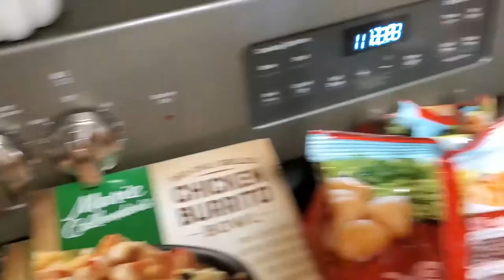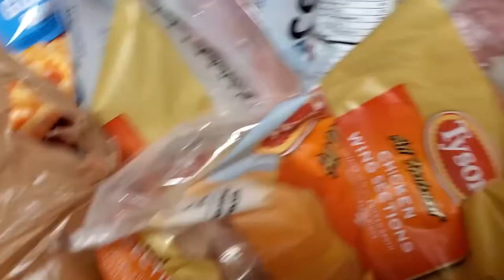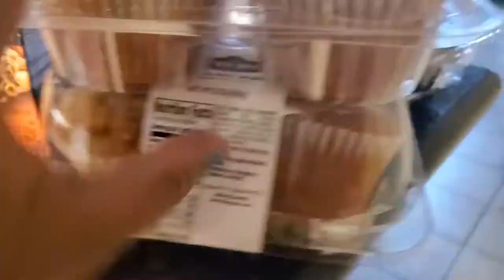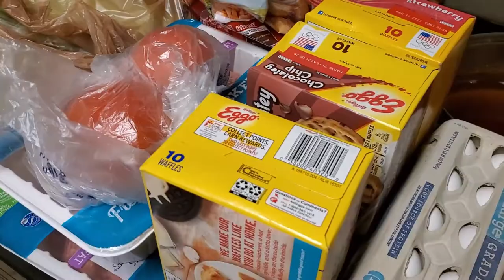Grocery Haul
Follow Us On:

🅸🅽🆂🆃🅰🅶🆁🅰🅼: sɪᴍᴘʟɪ_ᴋᴇɪɪ
🅸🅽🆂🆃🅰🅶🆁🅰🅼: keii_n_fam
🆂🅽🅰🅿🅲🅷🅰🆃: sɪᴍᴘʟɪ_ᴋᴇɪɪ
🅵🅰🅲🅴🅱🅾🅾🅺: simplikeii

Y͟o͟u͟ c͟a͟n͟ s͟e͟n͟d͟ u͟s͟ s͟t͟u͟f͟f͟ a͟t͟:
Rukesa West